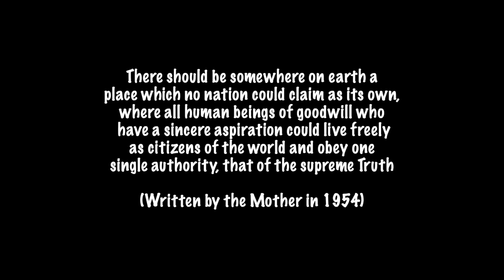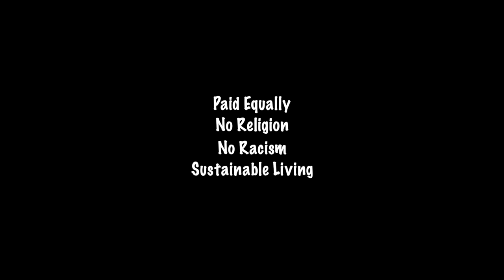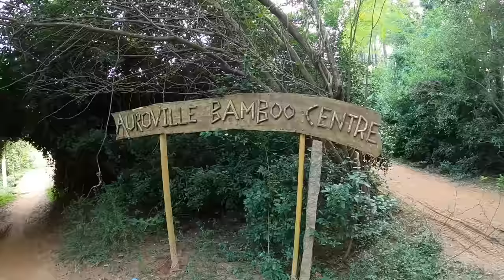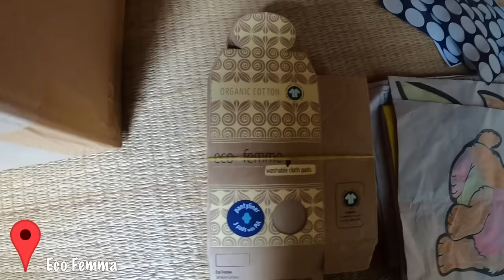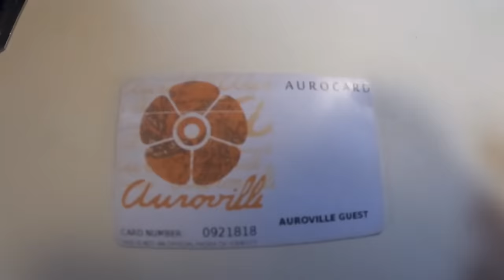Auroville Travel in 2021 - An Experimental Township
Shop the JBL Commercial CSLM20 / CSLM20B on Amazon and for updates on JBL Commercial products, follow

A utopian paradise that believes in unending education, creativity, and constant progress. Famously known as the experimental society in human unity to transform consciousness.

Over here, some 59 nations, from all age groups and cultures live together. Such a unique yet beautiful place to live in.